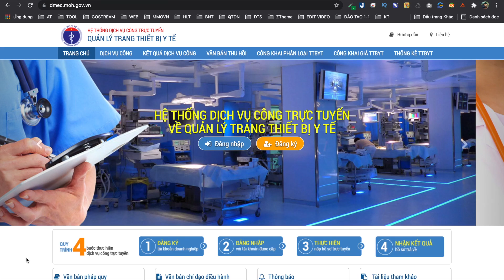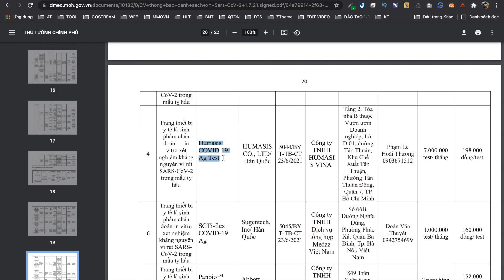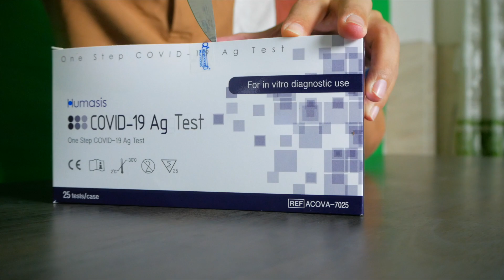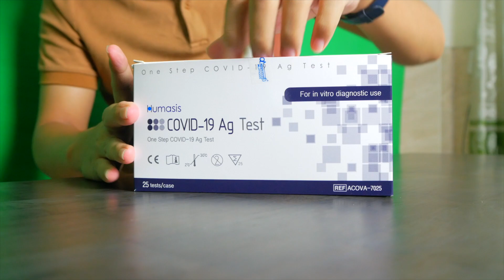Bộ xét nghiệm Covid Humasis của Hàn Quốc - Nhận kết quả test nhanh Covid sau 15 phút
Bộ xét nghiệm Covid Humasis của Hàn Quốc - Nhận kết quả test Covid sau 15 phút

NỘI DUNG VIDEO BỘ XÉT NGHIỆM COVID HUMASIS
00:00 - Giới thiệu nội dung
00:26 - Nội dung chính của video
01:00 - 8 bộ test nhanh được BYT cấp phép
02:54 - Mở hộp bộ xét nghiệm covid Humasis
05:20 - Hướng dẫn test nhanh covid với bộ xét nghiệm covid Humasis
10:37 - Mua bộ xét nghiệm covid Humasis ở đâu?
11:02 - Kết thúc video

Bộ Y tế đã duyệt cho công ty Humasis Việt Nam được nhập khẩu test covid nhanh

Trong bối cảnh thế giới đang dốc sức chạy đua trong cuộc chiến chống lại đại dịch, tự trang bị những kiến thức về việc lấy mẫu xét nghiệm Covid sẽ giúp bạn bảo vệ sức khoẻ của bản thân và gia đình tốt hơn.

Mục đích của kit test nhanh Humasis phát hiện kháng thể là nhằm xác định liệu trong máu của người bệnh có sự hiện diện của kháng thể trung hòa đặc hiệu này hay không. Với khả năng sàng lọc ra các cá nhân từng có đáp ứng miễn dịch với SARS-CoV-2, kết quả từ bộ kit xét nghiệm Covid được xem như một giấy chứng nhận miễn dịch, cho phép người bệnh trở lại cuộc sống bình thường.

Phương pháp xét nghiệm nhanh phát hiện kháng nguyên của kit test nhanh Humasis

Cùng xuất phát từ một nguyên lý hoạt động song phương pháp xét nghiệm nhanh phát hiện kháng nguyên tỏ ra ưu việt hơn phương pháp xét nghiệm nhanh phát hiện kháng thể. Cụ thể, chuyên viên y tế sẽ sử dụng que thử trong bộ kit xét nghiệm Covid để lấy dịch từ họng, tỵ hầu, nước bọt,… làm mẫu bệnh phẩm và kiểm tra sự tồn tại của virus SARS-CoV-2 trong mẫu bệnh phẩm.